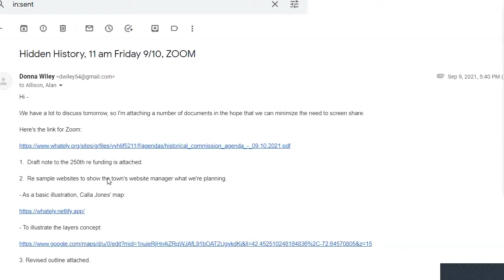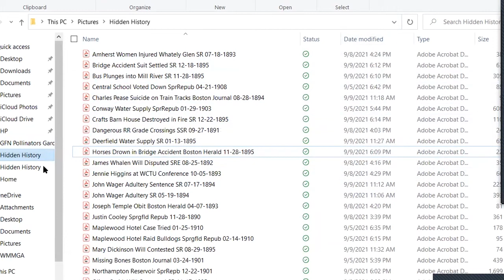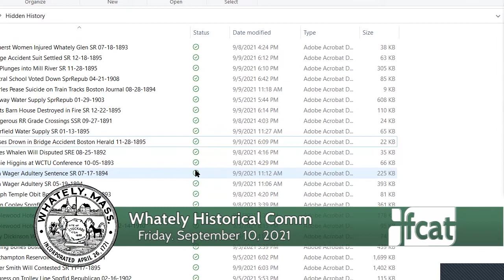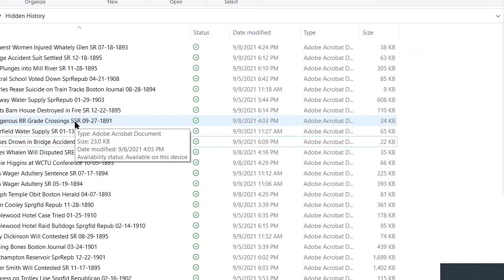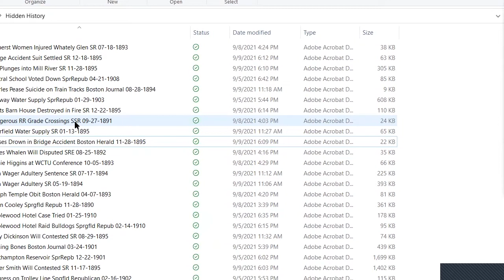Whately Historical Commission September 10, 2021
A meeting of the Whately Historical Commission. Recorded September 10, 2021 via Zoom technology